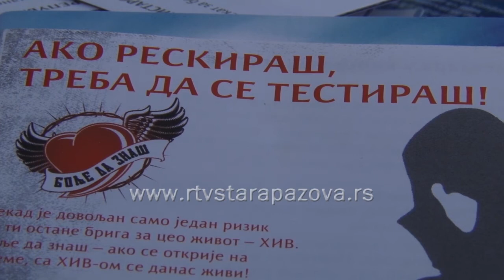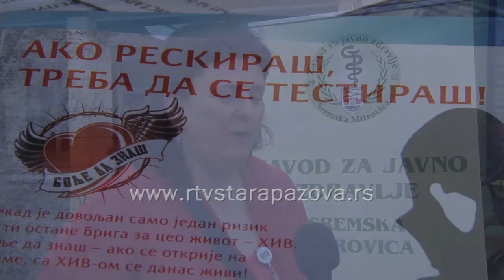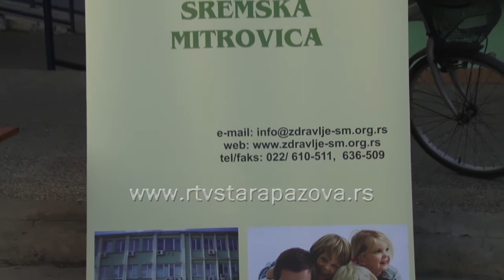HIV testiranje u Staroj Pazovi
Na trgu Zorana Djindjića održano je dobrovoljno testiranje na HIV.